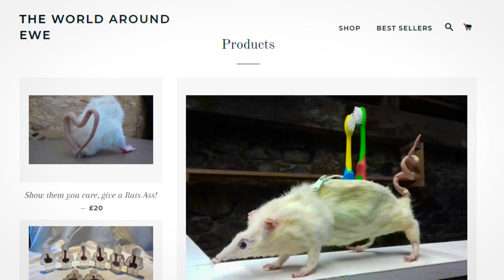Weird Side - World Around Ewe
Do you love cute and cuddly little rodents? Do you love silly funny little googly eyes? Then you will LOVE World Around Ewe, putting the erm in taxidermy!